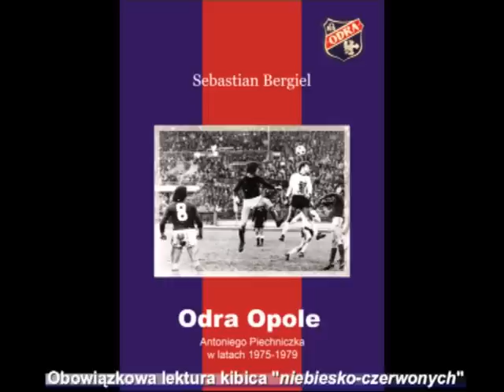25.09.2010: "Odra" Opole - "Polonia" Łaziska Górne 0:0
Fragmenty spotkania III ligi opolsko-śląskiej pomiędzy "Odrą" Opole a "Polonią" Łaziska Górne m.in.doping kibiców oraz niewykorzystany rzut karny.